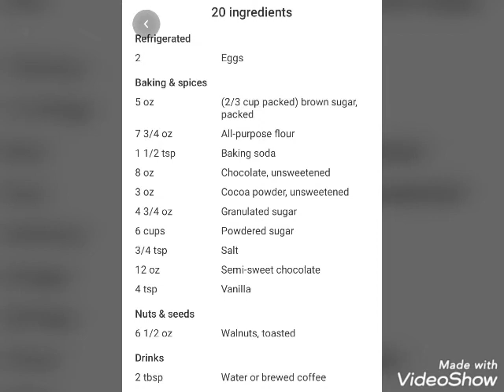Rocky Road Layer cake baking method very easy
Rocky Road cake